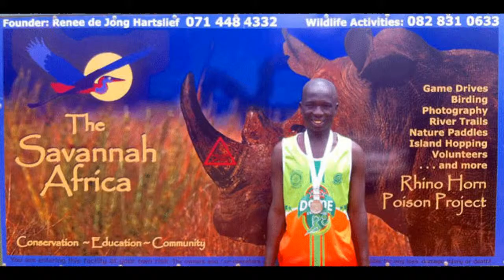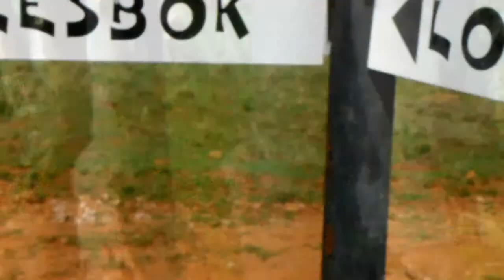TRAIL RUNNING AMONG AFRICAN GAME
Experience a once in a lifetime event! 4 trail runs over 2 days in 2 different wildlife parks to suit all abilities in the Vredefort Dome UNESCO World Heritage Site outside Parys, South Africa. Don’t miss out! The full Vaal Eden Rhino Challenge is a 2 day stage race but you can enter any of the trail runs individually or combine them as you wish to suit your ability and preference. Apart from wonderful game viewing, runners can enjoy the stunning views of the Vredefort Dome, the Vaal River and the surrounding area. There are multiple accommodation options for the event from cheap camping, bed and breakfast in ensuite rooms and luxury riverside lodges. Open to both international and South African runners. Entries limited so enter now!